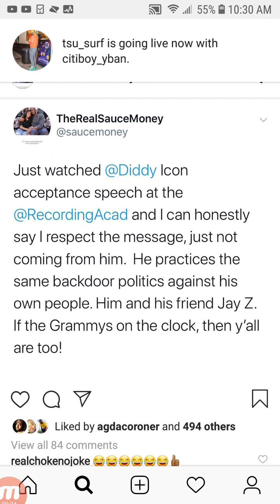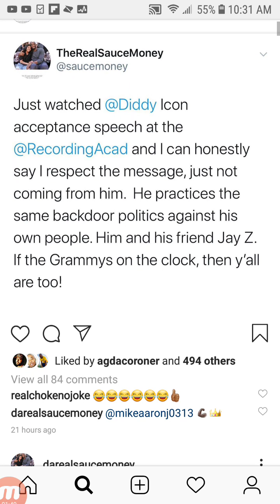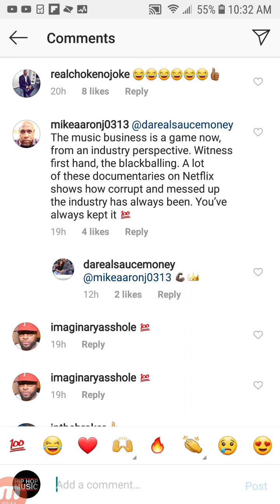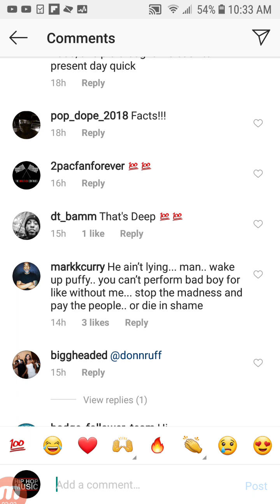SAUCE MONEY Respects DIDDY Speech, Just Not Coming From HIM